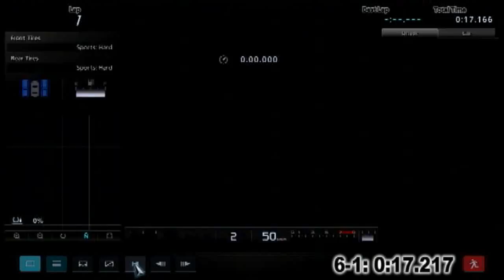Nissan GT Academy 2012 - All Gold Trophies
PSN: fried_blowney

Aids: ABS=1; everything else off.

1.  I'm Canadian, so yes that means I'm not eligible for the finals :( but I could still get some decent cars.

2.  I am not by any means an expert driver, so some of these golds are pretty sloppy and nowhere near the best times.

3.  Enjoy, and good luck to those that make the finals.